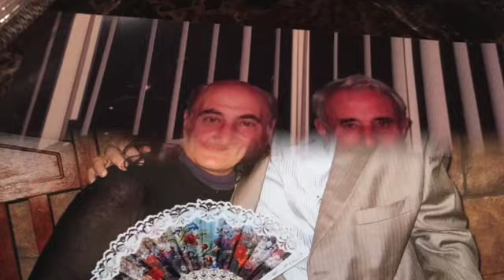HAYRIK-INSTRUMENTAL-ALLINSTRUMENTS BY-HAKOP-GALADJIAN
hakop galadjian